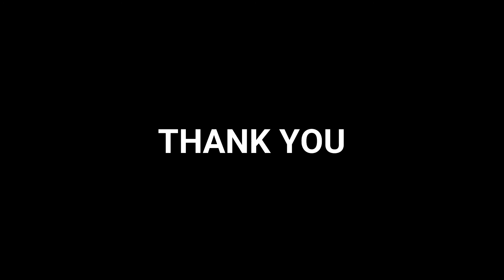IBUNDA (minus one) - cipta. Ibu Nunuk Sulastomo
lagu ini adalah lagu khas dari sekolah dian didaktika yang di ciptakan oleh ketua yayasan dian didaktika Ibu Nunuk Sulastomo.

lagu ini menceritakan tentang kemuliaan seorang ibu dan betapa besarnya kasih sayang seorang ibu kepada keluarga.